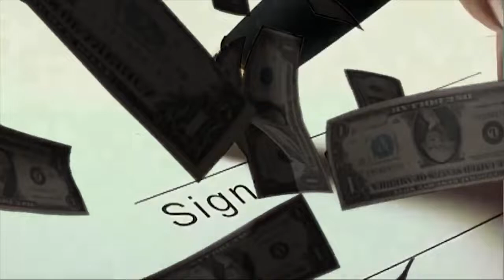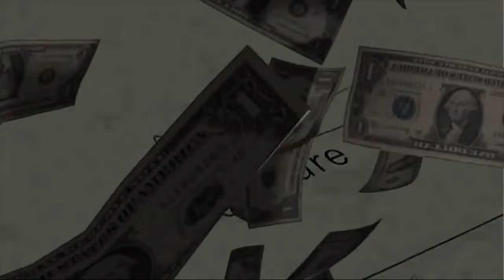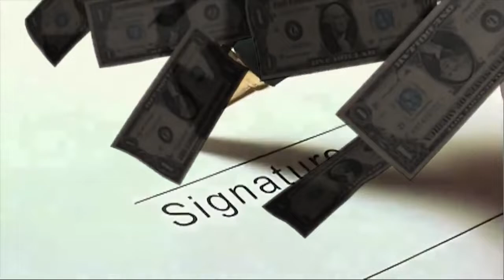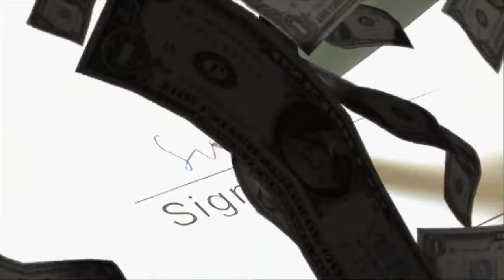שיר לפרויקט ונוס - "קשה לתת אמון באנשים בתוך המערכת המוניטרית"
רמיקס כייפי מתוך הרצאתו של זק פרסקו על הקשיים והכשלים במערכת המוניטרית

תמכו בנו כדי שנוכל להמשיך ליצור תוכן ולהמשיך בפעילות לשינוי החברה למקום טוב יותר לכולנו: